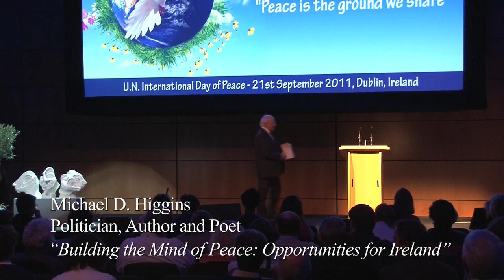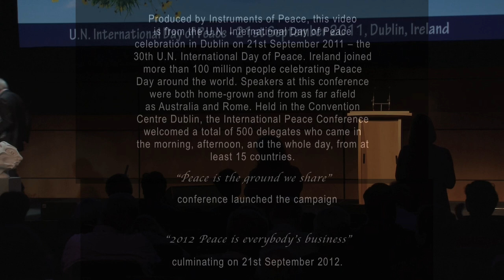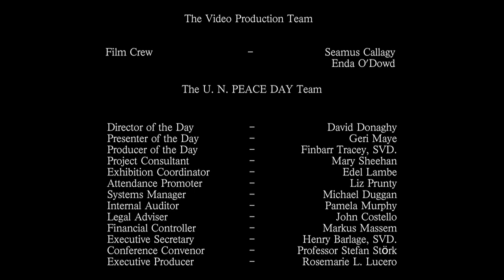Michael D. Higgins - U.N. International Day of Peace, Dublin, Ireland - 21st September 2011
"Building the Mind of Peace" - by Michael D. Higgins, now President elect of the Republic of Ireland. This lecture was delivered at the Convention Centre Dublin on 21st September 2011 at the first International Peace Conference organised by Instruments of Peace for the celebration of the 30th U.N. International Day of Peace.  The conference gathered more than 500 delegates from not less than 15 nationalities, who came for the morning, afternoon or whole day sessions.  The speakers were from as far afield as Rome, Italy and Sydney Australia.  The speakers spoke on Peace from different professional fields as: Philosophy, History, Spirituality, Economics, Politics and Diplomacy, International Development, Human Rights, Business/Entrepreneurship. Youth and Education, Music and Children, Health and Law.  or leave a message on this YouTube channel.